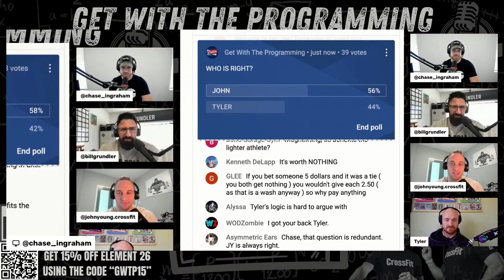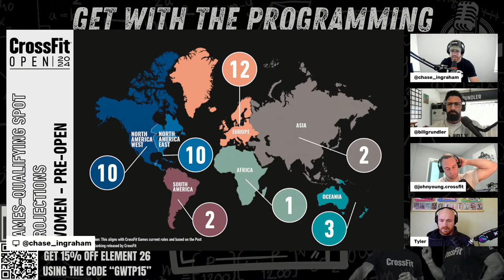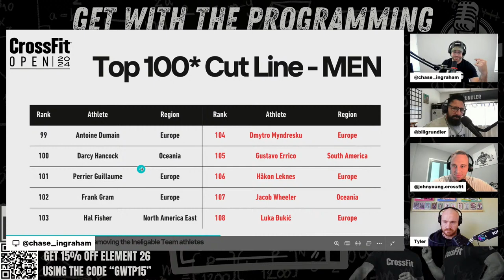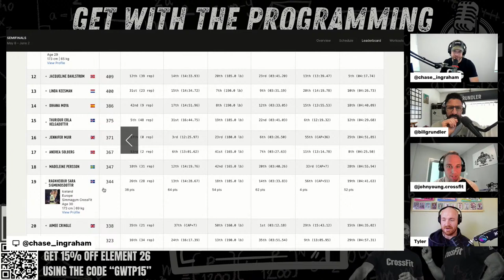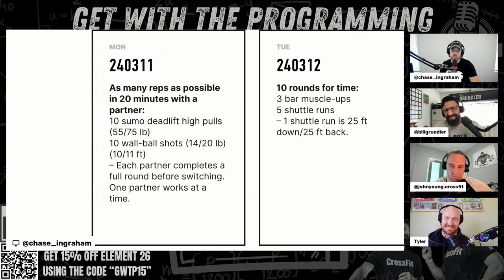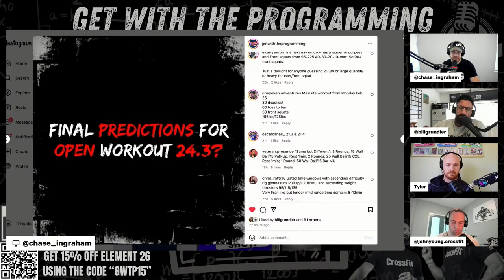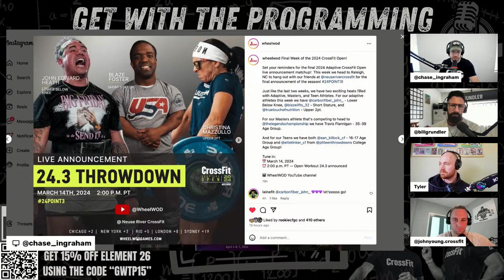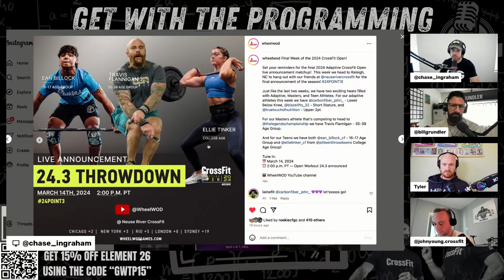INSIDE THE LEADERBOARD | Open Week 2 Review + Week 3 Preview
2 down and one week to go for the 2024 CrossFit Games Open!

We recap all the things about 24.2 and take a look at the what the current Top 100 is after Week 2, what Semifinals Strength of Field is and designate the number of spots to the Games from each Semifinal.

After that, we look at what the new Dave Castro open hint is, what the programming looks like for the week on .com and CAP leading into the 24.3 Open Announcement.